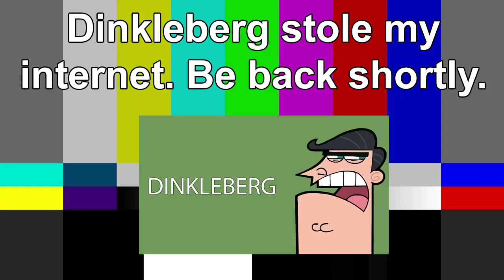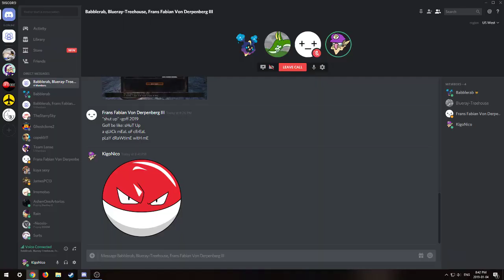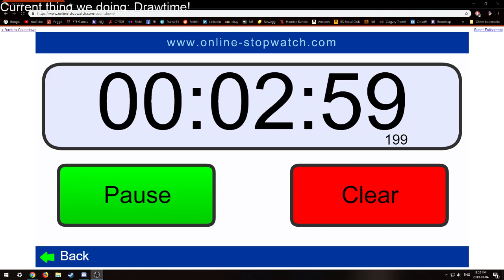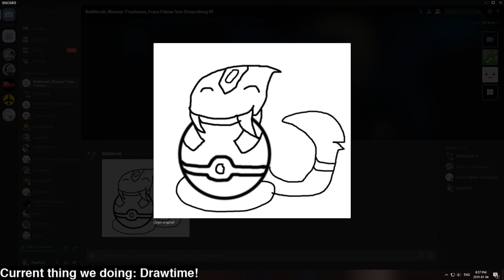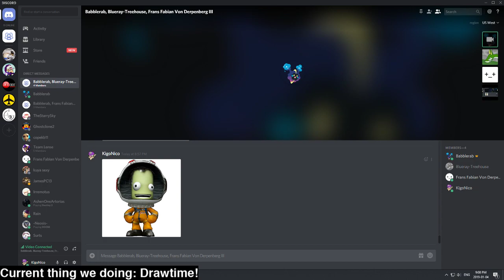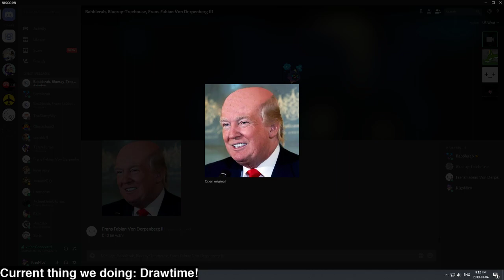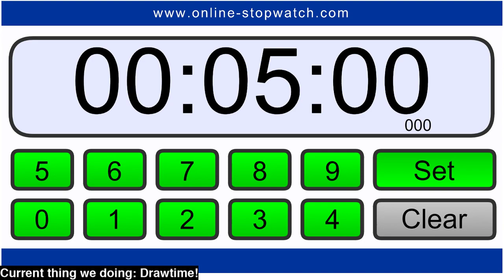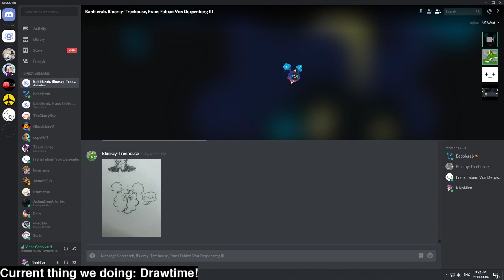KigoNico Plays Live | Drawtime Live!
Stream from Friday! Played some Sims 4 and did some drawtime!
Humans:
KigoNico, Babblerab, Frans, Blueray
Video from my stream! Catch me live every Friday